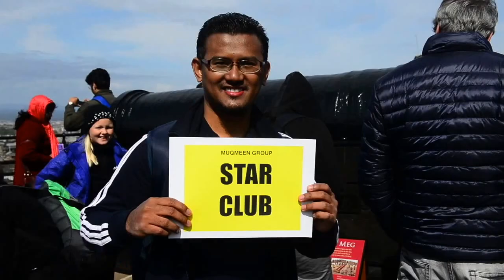Star Club London 2016 by AAR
Pesanan AAR dari Tower Bridge London.